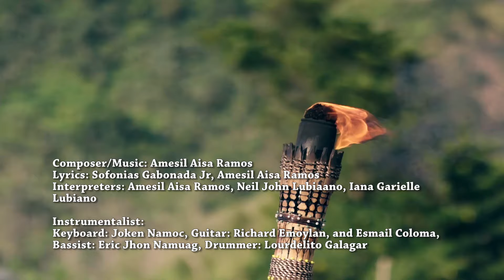Batang Pinoy 2016 MTV Teaser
Batang Pinoy 2016 National Championships
November 27 - December 02, 2016
Tagum City, Davao del Norte